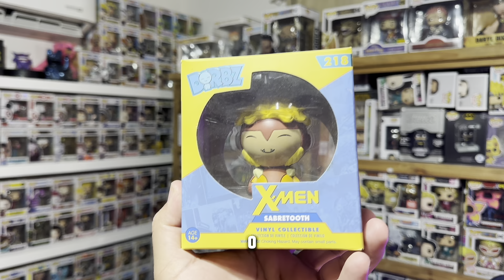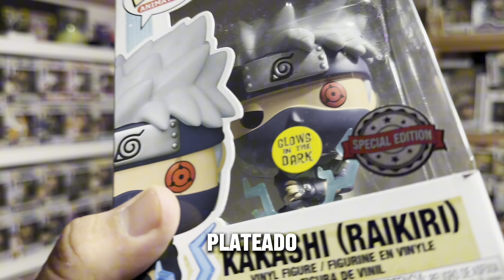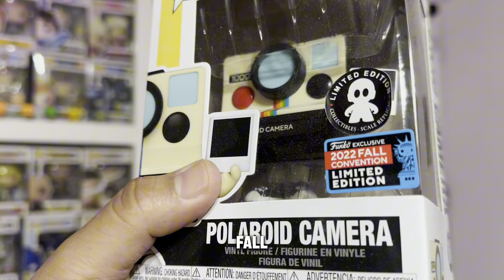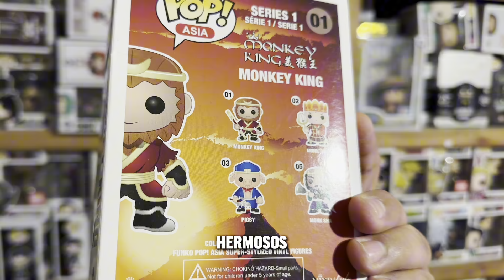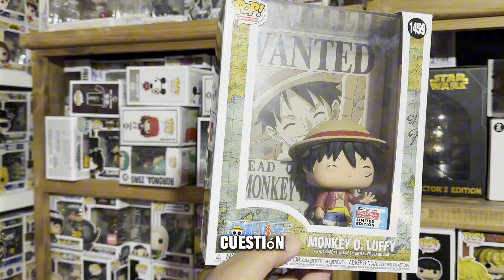Conoce los tipos de Funko Pop que existen 🔥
Para Cualquier colaboracion mandar mensaje en instagram !

Diferentes tipos de Funkopop que existen  !